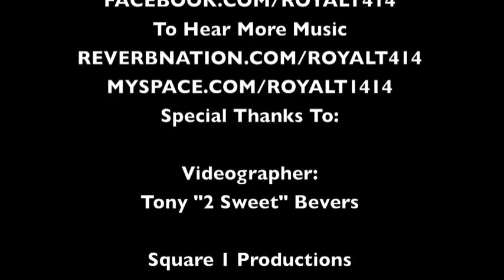RoyalT-Dont Funk Up Our Beats Contest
ROYALT, MILWAUKEE WISCONSIN NATIVE. FUNK VOLUME DONT FUNK UP OUR BEATS 2012 CONTEST ENTRY!!! GO VOTE FOR ME FACEBOOK.COM/FUNKVOLUMECONTEST!!! THIS IS LYRICISM AT ITS FINEST!! WISCONSIN STAND UP!